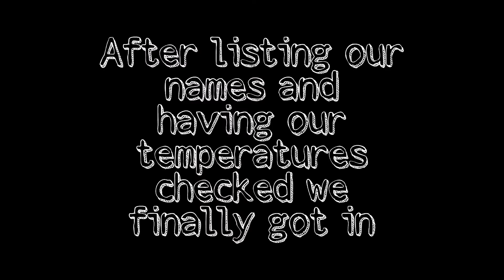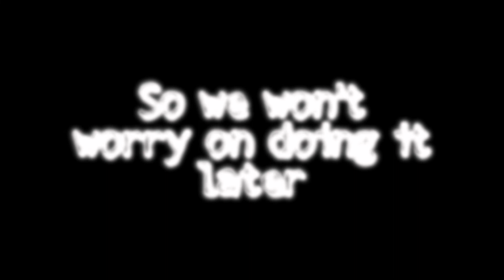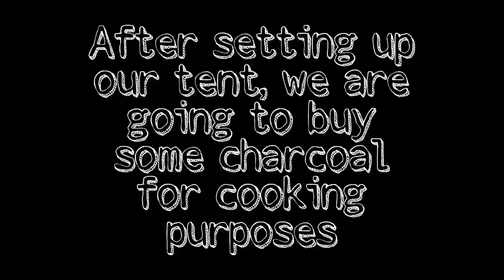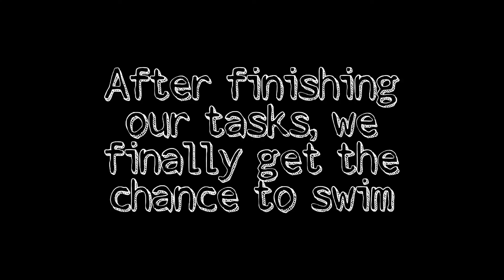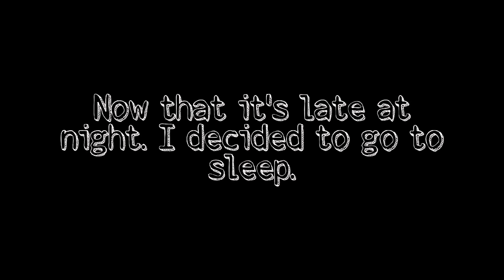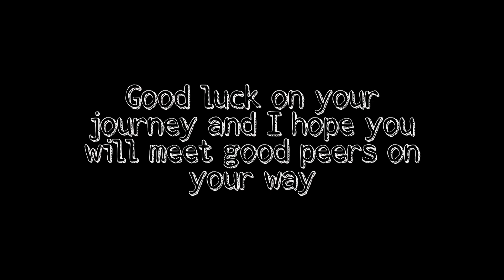wala lang, vlog lang sa resort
Hello everyone, welcome to my vlog! It's been a year since I posted. I hope you are reading this because my caption was just a joke. The pandemic really made me do more productive things unlike before I don't have time to do anything because I only focus on doing school works but now I earn and learn at the same time. The resort that we are in is located in Paracale, Camarines Norte. In Pulang Daga (Resort) we had some great time and their service is good. This video was around June 2021 and I just finished editing it on this year. I'm really sorry for the delay because I was too busy at school works and playing mobile legends. I hope you will enjoy this video. Have a nice day and God bless to all.

Credits music:
Ikson-Outside
Ikson-Paradise